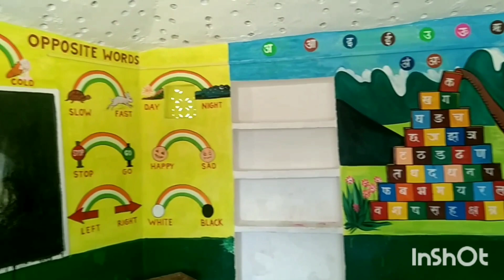prathmik vidyalay Bala painting , प्राथमिक विद्यालय बाला पेंटिंग।